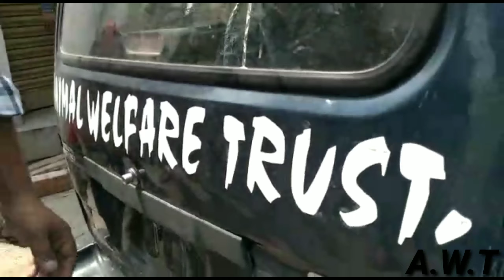Rescue Of a wounded & paralyzed Dog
Rescued from Upper bazar, Accident Case, Paralyzed and having a deep wound in spinal area. Trying to save. Now at our shelter.